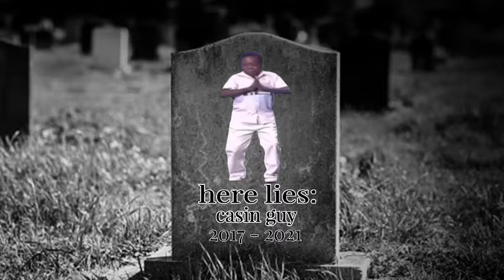Dead Memes...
Yup, Dead Memes...